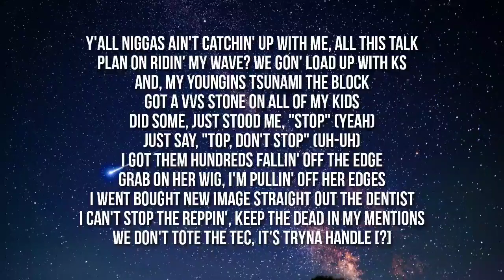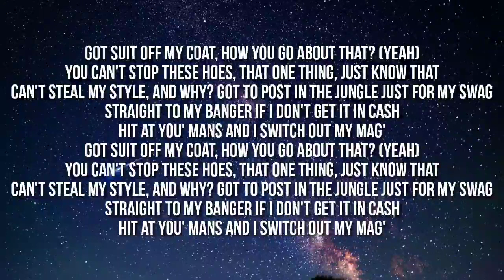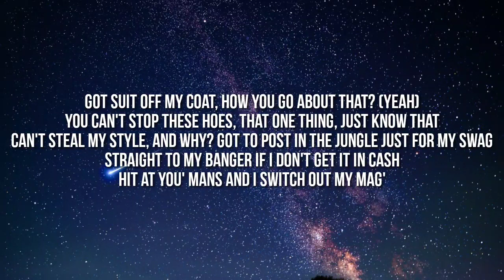NBA Youngboy - More Wheezy (Lyrics)